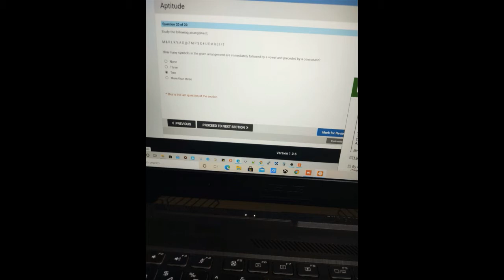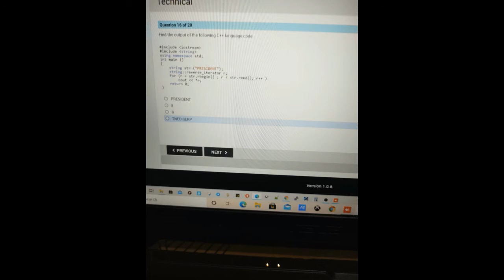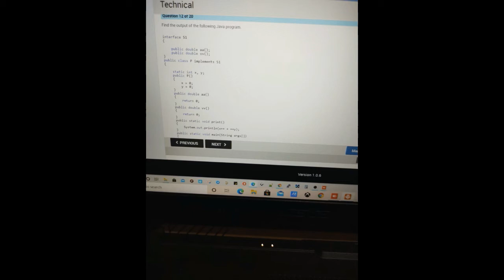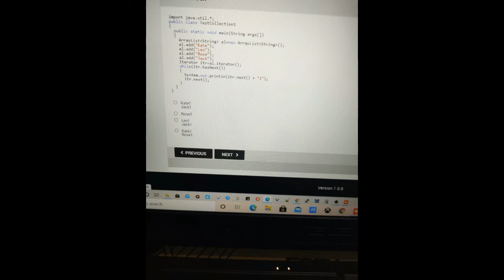NIIT Technologies (Coforge) Placement Questions | Today's Coforge question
NIIT Technologies online paper - 30-07-21

If you want it in Ppt form. Comment me I will provide you soon if you want.